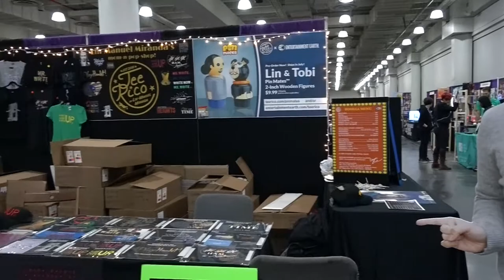BroadwayCon 2018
BroadwayCon is the wonderful time of year where fans from all over gather at the Javits Center to celebrate their favorite shows. This year we had a Lin Manuel Miranda sighting, a visit from Cats cosplayers, and more beautiful Broadway fashion than ever.

Thanks for another great show, BroadwayCon!